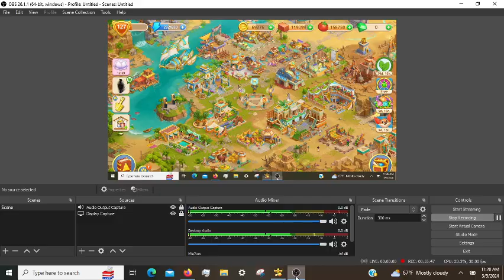Cradle of Empires Gameplay: Episode 76